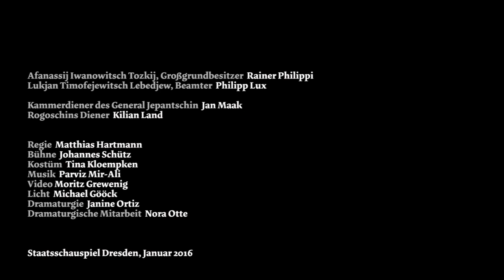Staatsschauspiel Dresden "Der Idiot"